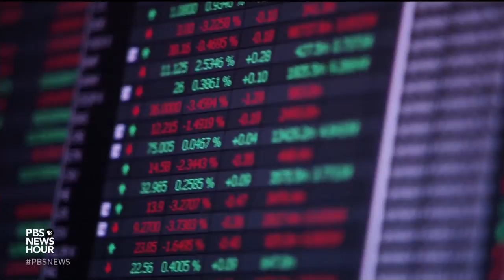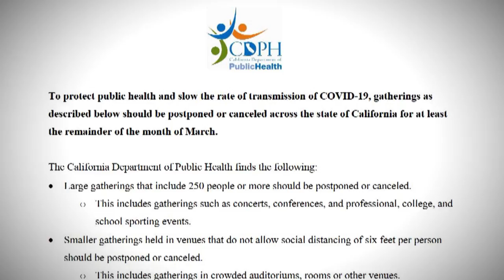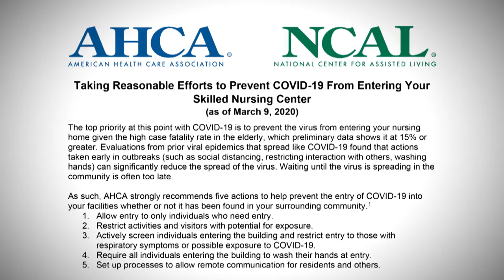Coronavirus Special: Containment, Economy, Seniors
The Fight to Contain the Coronavirus
On Friday, President Trump declared a national emergency in response to the coronavirus. The move authorizes the release of up to $50 billion dollars in disaster relief to help state and local governments combat the spread of the virus. He also said that hundreds of thousands of tests would soon be made available by the private sector. The World Health Organization declared the coronavirus a pandemic this week as more than 130,000 people have been infected with the COVID-19 viral disease in at least 114 countries. In the U.S., federal officials are struggling to contain outbreaks as hospitals grapple with a shortage of masks and testing kits. State and local officials are on the frontlines of trying to contain a surge in new cases. On Thursday, the California Department of Public Health and Gov. Gavin Newsom said gatherings of 250 people or more should be postponed or canceled until the end of March.

Guest:

Dr. Erica Pan, interim health officer, Alameda County Public Health Department
Laura Klivans, health reporter, KQED
The Growing Economic Cost of the Crisis
President Trump on Wednesday night delivered a prime time address to announce a 30-day ban travelers from most of the European mainland to halt the spread of the coronavirus in the U.S. He also said he would urge Congress to pass a payroll tax cut and seek financial assistance for small business owners and workers affected by the respiratory illness. Meanwhile, stock markets have tumbled this week, triggering fears of an economic recession.The service industry, which includes cafes, restaurants and hotels, has been particularly hard hit as tech companies and other large employers cancel conferences and mandate working remotely for most employees.

 Guests:

Lauren Crabbe, CEO and owner, Andytown Coffee Roasters
Jay Cheng, public policy director, San Francisco Chamber of Commerce
Emotional Toll of Social Distancing for Seniors
This week, the American Health Care Association and the National Center for Assisted Living released guidelines to protect the elderly from the coronavirus. Among the recommendations: restricting visitors, including family members, at nursing homes and assisted living facilities. In Washington state, at least 22 people linked to a single nursing home have died from COVID-19. Measures like restricting visits or canceling activities at senior centers are intended to protect the elderly by limiting possible exposure to the novel coronavirus. But they may also increase the social isolation or depression and anxiety some seniors already struggle with.

Guest:

Patrick Arbore, founder and director, Center for Elderly Suicide Prevention and Grief Related Services, Institute on Aging